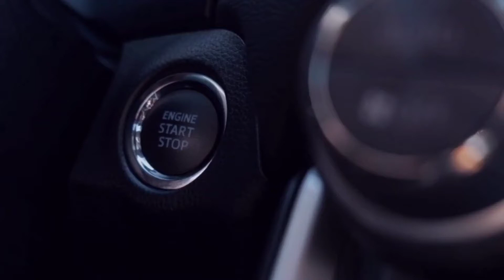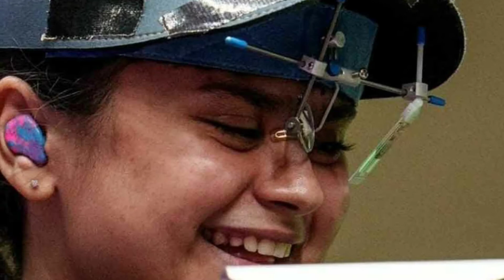Avni Lekhara ( Gold Medalist) Biography 2021 || Lifestyle, Family, Networth, Accident, Cars, Medals.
Hlw everyone in this video we talk about gold medalist Avni lekhara.In this video we talk about all the fact about Avni Lekhara.